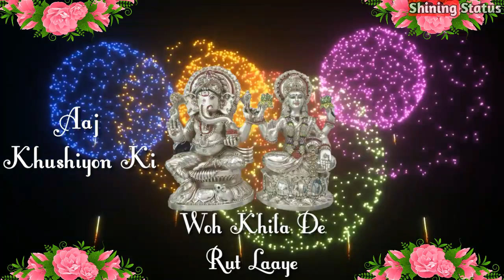Diwali Special | Happy Diwali | Beautiful Diwali Status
If You Like My Videos Then Please Support Meee 💕